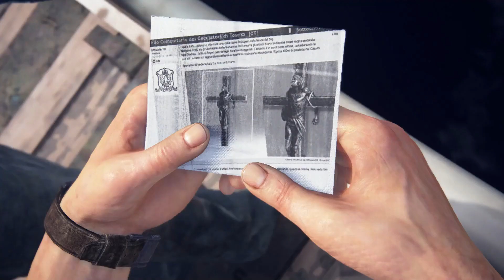How to Escape from Prison | Uncharted 4: A Thief's End | (हिंदी में)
Time Stamp

0:00 Intro
1:40 How to Escape from Prison
6:25 Three Months
8:49 I only trust You
11:06 Like Share & Subscribe